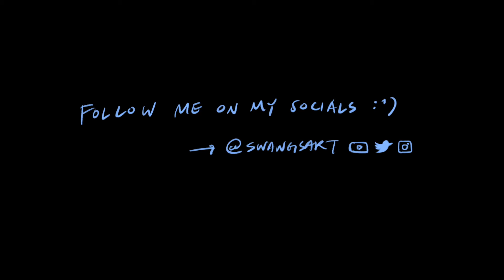HOW TO MAKE A SUCCESSFUL WEBTOON! (5 Tips for Creators) 💡💚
In this video I'll be showing you the FIVE MOST IMPORTANT TIPS to make a SUCCESSFUL WEBTOON. Everyone wants to make the next Lore Olympus or True Beauty, but does your webtoon have what it takes? Watch this video to find out the commonalities between all webtoons that make it big, and how to implement it into your series!

Lastly, I'll give two tips about being a webtoon creator that in my opinion is the most important advice that I could give you, so make sure to watch until the end!

📹Video Contents:
0:00 - intro
1:19 - tip 1: genre
3:41 - tip 2: story
7:58 - tip 3: audience
10:42 - tip 4: tropes
12:06 - tip 5: character
14:03 - special tip 1
17:27 - special tip 2
18:06 - outro

🌟About me
Hi, I'm a WEBTOON Producer, writer, and artist living in LA. Welcome to my life!

lofi type beat “onion” | prod. by lukrembo